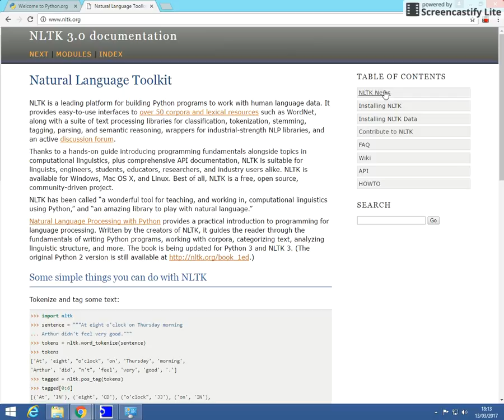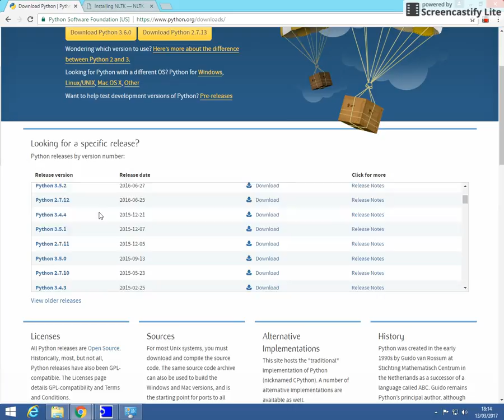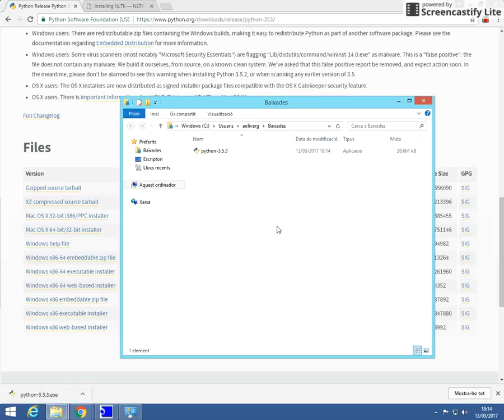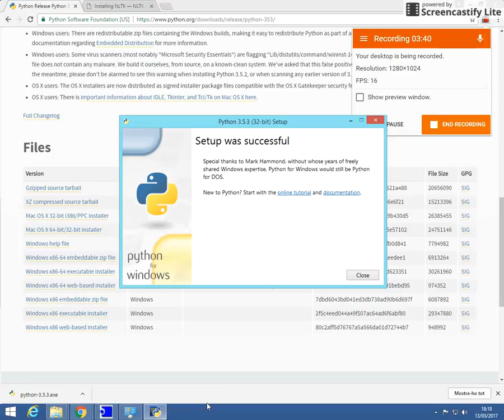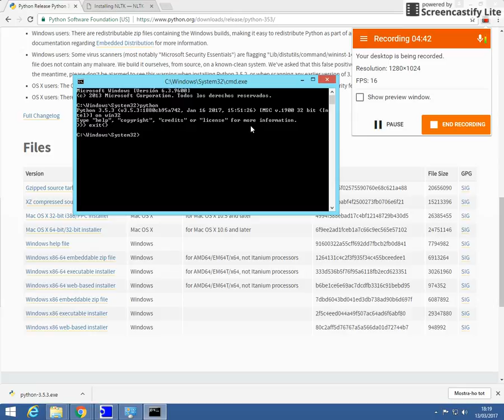Instal·lació de Python 3 per NLTK en Windows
En aquest vídeo explico com instal·lar Python 3 amb la intenció de fer servir NLTK.